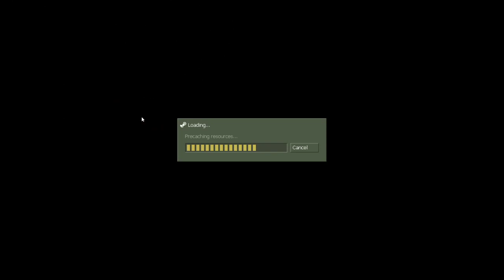TFC pickup on stormz2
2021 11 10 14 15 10

Coach's Office hosts pickup games for Team Fortress Classic, come join us on Discord!

Team Fortress Classic experienced a bit of a revival starting in 2020 (thanks to covid), and still has daily pickups and weekly league matches in 2022.
I'm working (slowly) on a getting started type guide for new players